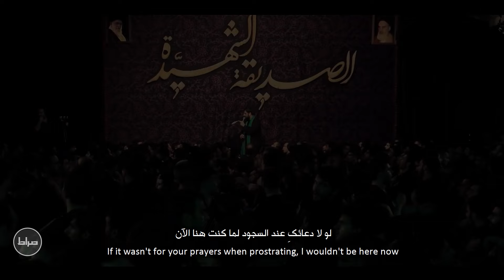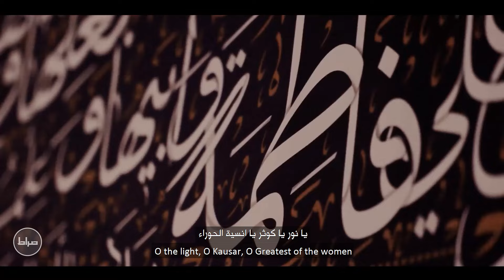قلبي الحائر | نماهنگ استدویی دلی که بی قراره | My disturbed heart | حاج سید مجید بنی فاطمه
نماهنگ استدویی دلی که بی قراره 💠
به نفس کربلایی حاج سید مجید بنی فاطمه🎤
پست ویژه شهادت حضرت زهرا (س)💠
فاطمیه💠
هیئت ریحانه الحسین📍
مداحی دلی که بیقراره💠

| نماهنگ دلی که بی قراره حاج سید مجید بنی فاطمه |
| قلبي الحائر بصوت الحاج سید مجید بني فاطمة |
|  My disturbed heart by Haj Seyyed Majid Bani Fatemeh |
| ترجمه انگلیسی : محمدرضا همتی |
| ترجمه عربی : مهتدا غربی |
| تهیه شده در استدیو صراط |
| English translation: Mohammad Reza Hemati |
| Arabic Translation : Mohtada Gharbi |
| Produced in Serat Studio|

🌸☺👇شما میتوایند به آخرین آثار حاج سید مجید بنی فاطمه به لینک زیر دسترسی پیدا کنید🌸

🌸☺👇يمكنكم الوصول إلى أحدث فيديوهات حاج سید مجید بنی فاطمه على الرابط التالي🌸

💠متن شعر💠
دلی که بی قراره حالا دیگه یه عمره شده دلداده تو

الان اینجا نبودم اگه نبود دعای سر سجاده تو

من لیاقتم کمتر از همه اما

لطف تو به من بیشتر از همه بوده

این که ما شدیم عاشق علی امروز

از دعای دیروز فاطمه بوده

عشق تو دلیل خلقت بهشته

روی قلب هر شیعه فاطمه یا علی نوشته

ای نور ای کوثر انیسه الحورا

ای جان ای مادر فاطمه الزهرا

تو این شب اسیری دلم گرفته بازم منمو بی قراری

باید با این جدایی بسوزمو بسازم وقتی حرم نداری

قبر تو اگه بی نشونی مادر

قلب من میشه واسه تو حرم باشه

رو سیاهم اما بازم دلم قرصه

وقتی چادرت سایه سرم باشه

اسم تو پناه روز بی کسیمه

 بیشتر از حسن بیشتر از حسین فاطمه کریمه